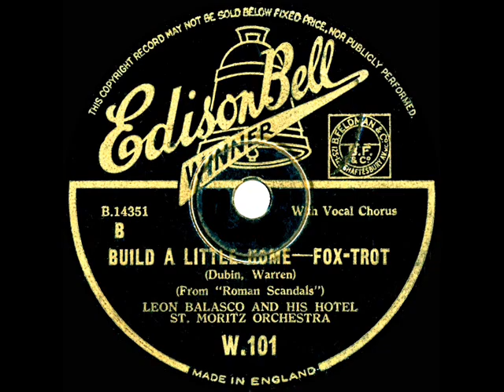1933 Leon Belasco - Build A Little Home (Dick Robertson, vocal)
From the Rick Colom Collection: This and the posted 78 flip side “No More Love” were Dubin and Warren tunes from the Eddie Cantor film “Roman Scandals.” Ben Selvin’s recording of “Build A Little Home” is also available on the channel.

78rpm courtesy of The Rick Colom Collection: (UK) Edison Bell Winner W-101, original U.S. issue on Vocalion 2591 - Build A Little Home (Dubin-Warren) by Leon Belasco and his Hotel St. Moritz Orchestra, vocal by Dick Robertson, recorded in NYC November 22, 1933